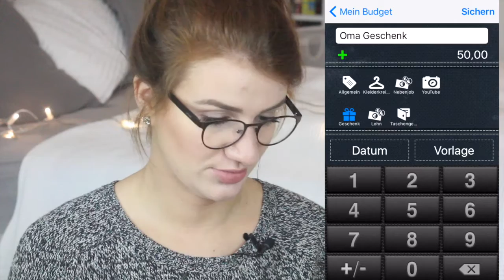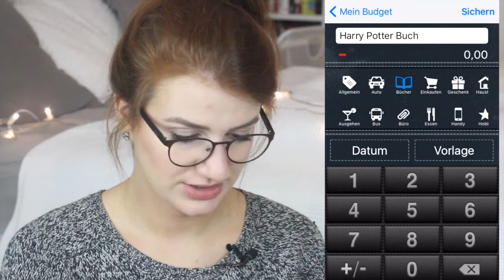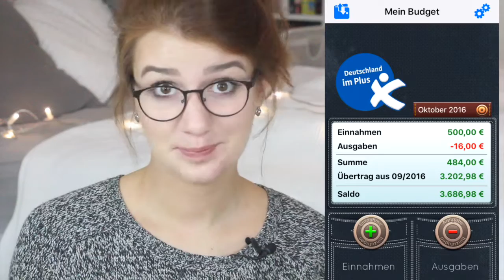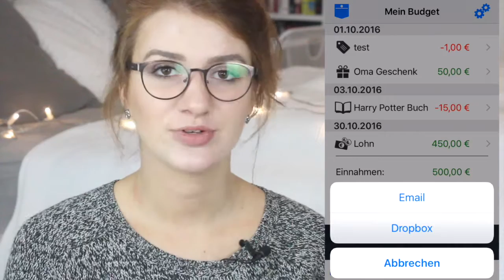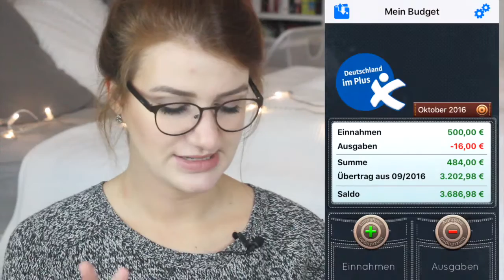Wie ich meine FINANZEN im Überblick behalte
da ich mal vor einiger Zeit gefragt hatte, ob ihr Lust auf ein Video über Finanzen habt, habe ich es für euch abgedreht.

Eure Becca  ♥

Ausstattung:
Kamera: Canon Eos 700d
Objektiv: Standard Kit Objektiv
Stativ: Vivanco VS 32
Beleuchtung: TecTake Profi Fotostudio Studioleuchte
Schnittprogramm: iMovie

Ich trage in dem Video:
Pullover von H&M
Ohrringe aus Mexiko